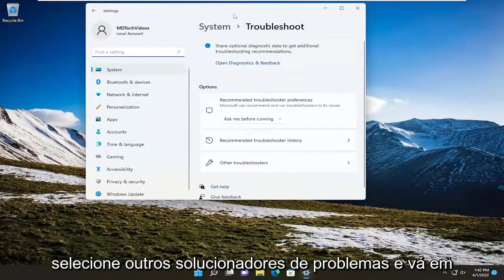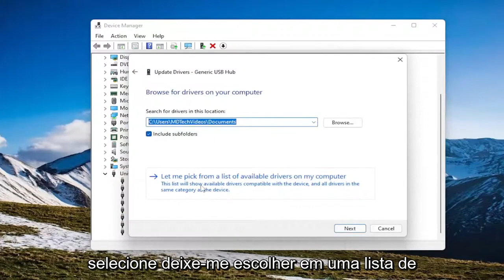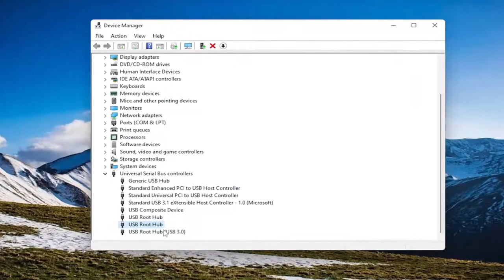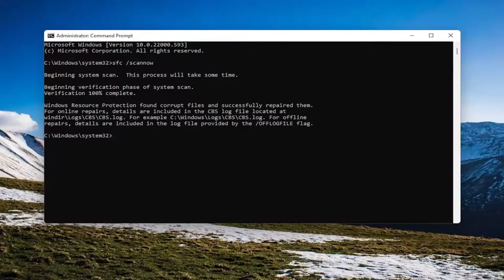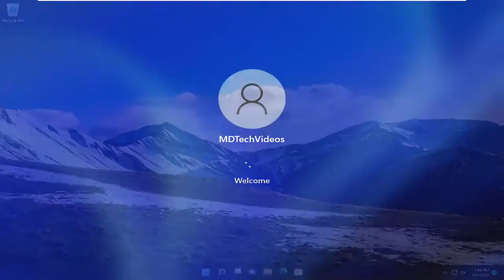O computador Windows desliga quando o dispositivo USB está conectado [SOLUÇÃO]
Computador com Windows desliga quando o dispositivo USB é conectado FIX

Corrigir o computador desliga quando o dispositivo USB é conectado: Se o seu PC desliga aleatoriamente quando um dispositivo USB é conectado, você está no lugar certo, pois hoje vamos discutir como corrigir esse problema. Em alguns casos, o computador desliga ou reinicia sempre que o usuário conecta um dispositivo USB, então isso realmente depende da configuração do sistema do usuário. Agora não há informações sobre essas informações e é difícil concluir qualquer causa a partir daqui, então vamos solucionar vários problemas relacionados a esse problema.

Se o seu PC desliga sempre que você conecta um dispositivo USB, você definitivamente tem um grande problema para resolver. Existem vários motivos pelos quais o seu PC desliga quando um USB é conectado, e eles são principalmente resultado de falhas de hardware, mas às vezes também podem ser de hardware.

Alguns usuários podem enfrentar um problema em que o computador é desligado ou reiniciado sempre que eles conectam um dispositivo USB. Pode haver muitos motivos que podem causar isso - como portas USB tocando umas nas outras, problemas com a placa-mãe, problemas com drivers, falha no hardware básico e assim por diante. Embora seja difícil concluir sobre a causa exata, podemos solucionar o problema passo a passo, isolando cada possibilidade em todos os níveis.